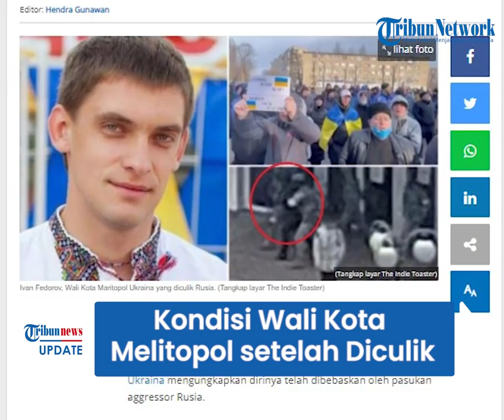Begini Kondisi Wali Kota Melitopol Ukraina Ivan Fedorov Dibebaskan setelah Diculik Tentara Rusia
TRIBUN-VIDEO.COM - Wali Kota Melitopol Ukraina, Ivan Fedorov kini dikabarkan telah dibebaskan seetlah diculik oleh kawanan tentara Rusia.

Kondisinya dalam keadaan baik dan siap kembali bekerja.